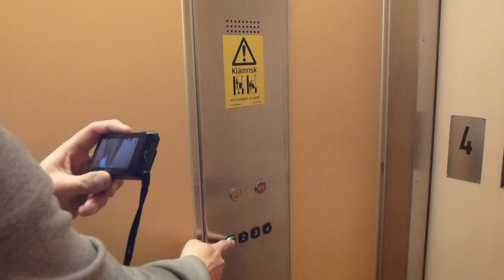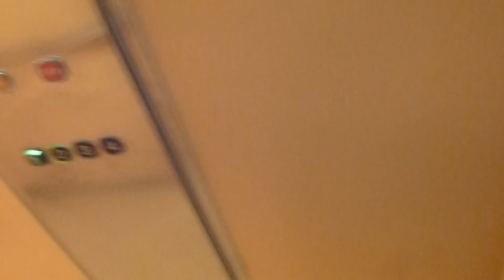Another KONE M Series Hydraulic elevator @ Trädgårdsgatan 2C, Söderhamn